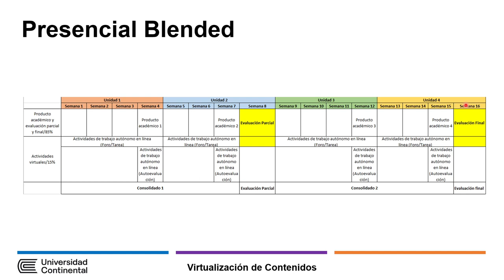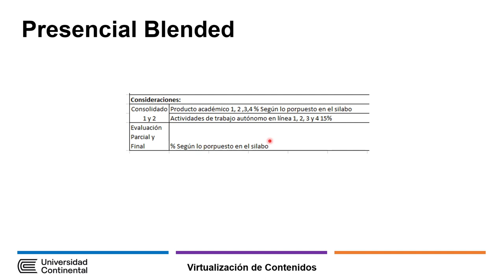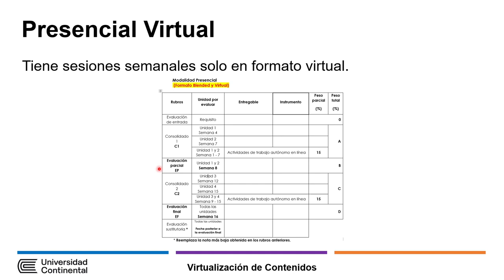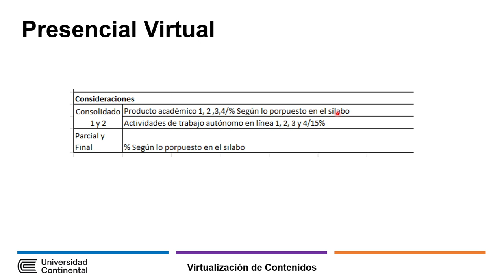Sistema de evaluación [Modalidad Presencial]-DI